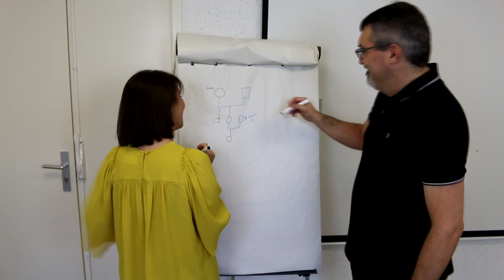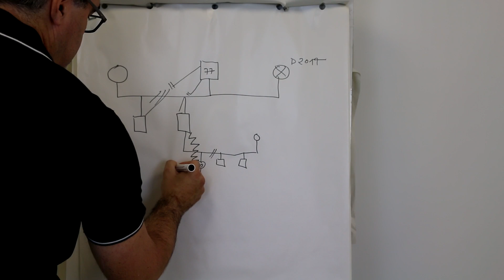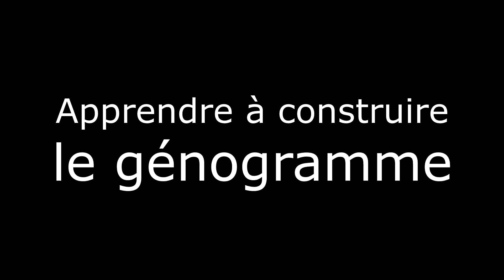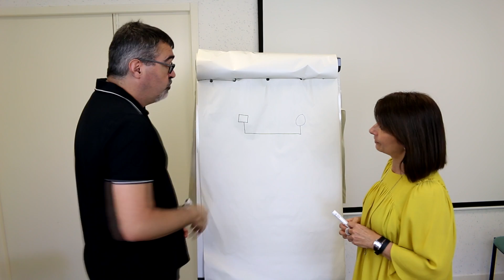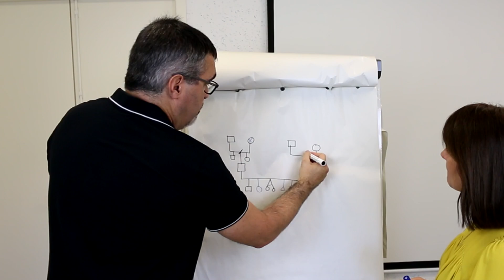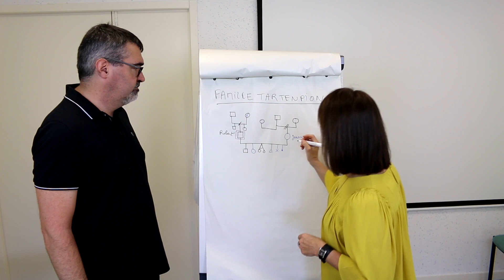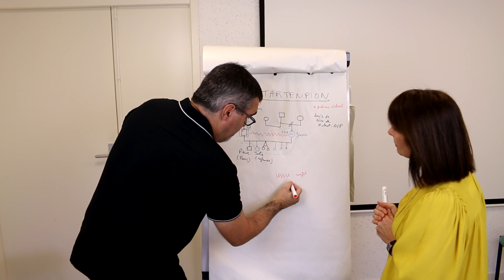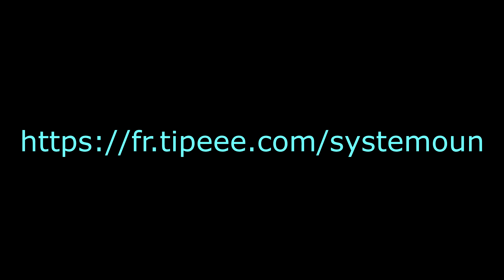Le génogramme en thérapie familiale - Première partie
Première vidéo d’une formation complète en deux parties sur le génogramme : généralités, origine de l’outil, intérêt clinique et description de l’utilisation de chaque symbole, avec un exemple  commenté.
Si cette vidéo vous a plu, vous pouvez faire un don à notre association, ne serait-ce qu’1 € symbolique, par le biais de la plateforme participative Tipee
Cette contribution est précieuse et nous aidera à vous proposer d’autres vidéos.